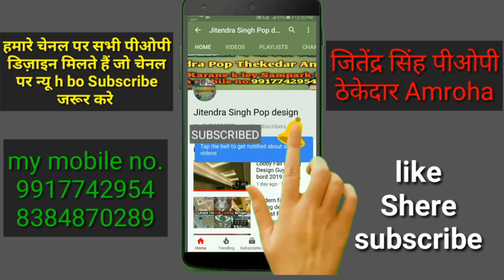New Pop Designs Plus Minus | Minus Plus Pop Designs Photos Video Color full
minus plus photo,
pop design for home,
pop minus plus,
p. o. p. design,
plus minus pop design new,
Pop k design photo,
Pop k design,
पी ओ पी डिजाईन,
minus plus design pop,
p.o.p. plus minus design,
p.o.p design for, bedroom,
pop ke colour design,
pop design minus plus,
plus minus pop,
latest plus minus pop, design for bedroom,
lobby pop design,
Fall ceiling design,
New Fall ceiling design,
Fall ceiling Gypsum board,
Gypsum board ceiling design,
Fall ceiling design for bedroom hall and lowi,
Fall ceiling design for home,
Gypsum board pop,
Pop,
Pop design debaar,
Pop design for lowi,
Pop design image,
Plus minus,
Pop design Amroha,
Pop design Aagan,